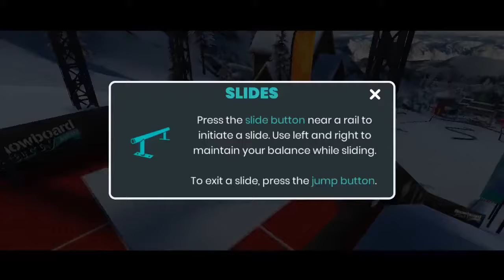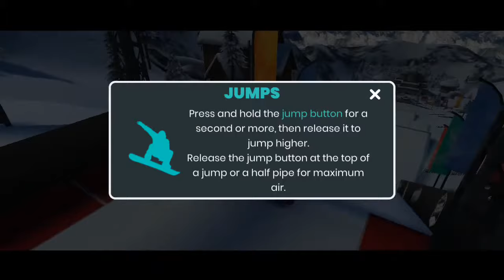Snowboard Party: Aspen ANDROID/iOS Gameplay ᴴᴰ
[Sports Game] Snowboard Party: Aspen Gameplay First Look By Maple Media LLC. (Android/iOS/iPhone/iPad)

Snowboard Party is back, and this time, we are bringing you to the slopes of Aspen! Explore a new mountain with 9 brand new runs with perfect snowboarding conditions. Customize your rider with a choice of 100+ snowboards and 30+ outfits! Practice and improve your tricks on halfpipes, rails, and jumps. Compete in freestyle competitions to see how your skills rank with the pros of Aspen. Grab your crew, grab your board, it’s time to head to Aspen!

FREESTYLE
Freestyle is all about the tricks! The rider uses natural and man-made features such as rails, jumps, boxes, logs, rocks and innumerable other objects to perform the sickest tricks!

BIG AIR
Go big or go home! Big air competitions are contests where riders perform tricks on massive jumps while going downhill at high speed. You have limited jumps, so make them count!

HALFPIPE
Perform a wide range of tricks while going down some of the world’s biggest halfpipes. Chain multiple tricks in a row to gain more points and achieve a better score.

BONUS SNOWBOARDING CHALLENGES
Every 4 hours, you will have the opportunity to complete a new snowboarding challenge! Complete the bonus challenge to earn rewards, lift tickets, coins, and exclusive gear.

MASSIVE SNOW GEAR SELECTION
Feel like a pro rider with our largest selection of gear yet! Choose from over 100 snowboards and 30 outfits to complement your rider’s tricks, skills, and style. Earn coins to spend on upgrading your rider stats, unlock brand new boards, and upgrade your outfits!

BECOME A MASTER SNOWBOARDER
The more you ride, the more your snowboarder will level up! With over 180 course objectives to complete, there are many ways to earn rewards. Each level objective unlocks prize boxes containing coin rewards, XP rewards, and even exclusive gear! Access the trick bank trophy room to learn every trick in the game!

ASPEN AND BEYOND
Ready to go above and beyond the pro level? Time to make a global name for yourself! Over 35 new global game achievements to complete and earn coins that will increase your rider’s status worldwide.

LOADED WITH MANY MORE FEATURES
- Supports all the latest generation devices and optimized for high-resolution displays.
- High definition to provide the best experience in mobile action sports games.
- Fully customizable control system. You can adjust everything!
- 9 mountain courses to compete on.
- Snowboarding’s biggest events including freestyle, halfpipe, and big air.
- 180+ course objectives to complete
- 35+ global game achievements to complete.
- Trick bank trophy room to stomp every trick in the game!
- Bonus challenges every 4 hours to earn extra rewards!
- Customize your look with over 100 snowboards and 30 outfits!
- Play often to gain experience points and upgrade your snowboarder’s stats.
- Ability to purchase experience points or special items using in-app purchases.
- Available in the following languages: English, French, German, Italian, Spanish, Russian, Japanese, Korean, Portuguese and Chinese